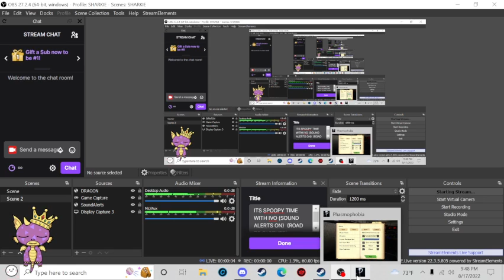ITS SPOOPY TIME WITH IVO (SOUND ALERTS ON) (ROAD TO PARTNER)